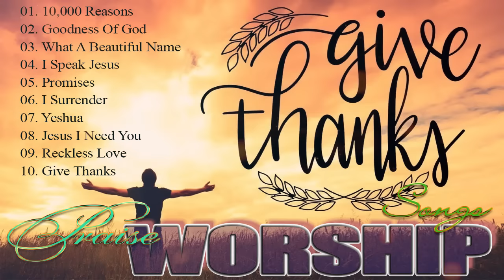GIVE THANKS - PRAISE AND WORSHIP SONGS - The Top 10 Worship Songs of 2022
[00:00:00]  -  01. 10,000 Reasons
[00:05:42]  -  02. Goodness Of God
[00:10:45]  -  03. What A Beautiful Name
[00:16:27]  -  04. I Speak Jesus
[00:24:14]  -  05. Promises
[00:35:03]  -  06. I Surrender
[00:41:55]  -  07. Yeshua
[01:01:03]  -  08. Jesus I Need You
[01:06:11]  -  09. Reckless Love
[01:18:08]  -  10. Give Thanks